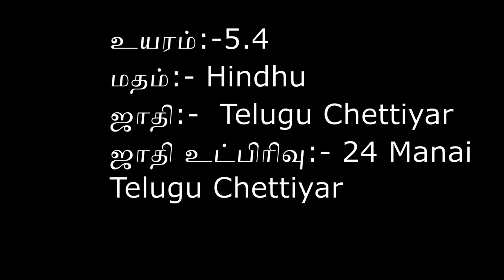புவனேஸ்வரி| TM05190001 JVB திருமண மாலை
JVB Astro  TV யின் ' JVB  திருமண மாலை '. தங்கள் மகன்/மகளுக்கு வரன் தேடுகிறீர்களா? 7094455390 என்ற எண்ணிற்கு whatsapp  மூலமாக தெரியப்படுத்தவும். நாங்கள் இலவசமாக JVB  Astro TVயின் ' JVB திருமண மாலை ' பகுதியில் இலவசமாக ஒளிபரப்புகிறோம். Jothisha Vidhya Beedam of Astrology has long span of about 23 years under the spiritual guidance of Sri Sri Guruji Rajesh Kanna who is a renowned and revered disciple of many spiritual and